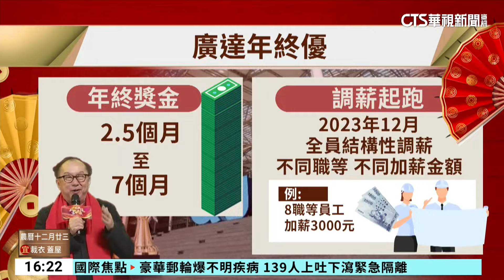林百里喊話當AI龍頭 廣達年終獎金上看7個月｜華視台語新聞 2024.02.02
科技業廣達19日尾牙，董事長林百里才豪氣發出總金額5000萬的現金獎，現在廣達員工更樂的是,年終獎金開獎，最高可以拿7個月，而且去年底開始，全體員工調薪,但是有些製造業卻是愁雲慘霧，放起了無薪假，勞動部公布這一期申報無薪假人數將近1萬人，比上一期多了1千多人，多半是製造業，因為外銷訂單銳減,只能先放無薪假撐過去！